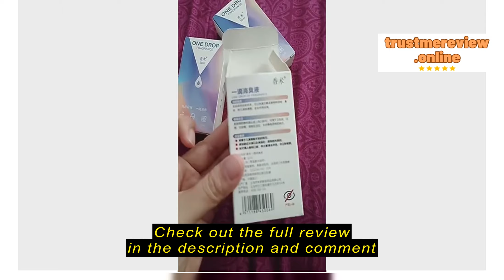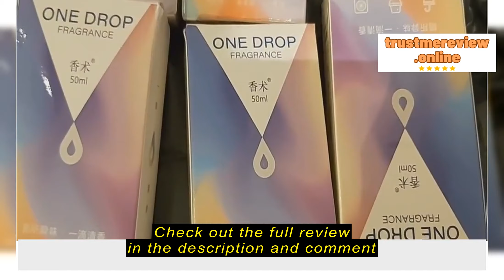Review SGFreshIdea One Drop Toilet Bowl Deodorizer Freshener Bathroom Air Deodorant Fragrance Aroma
SGFreshIdea

SGFreshIdea One Drop Toilet Bowl Deodorizer Freshener Bathroom Air Deodorant Fragrance Aroma Essential Oil Perfume Scent Hotel Smell